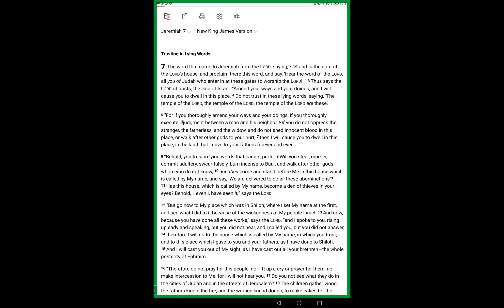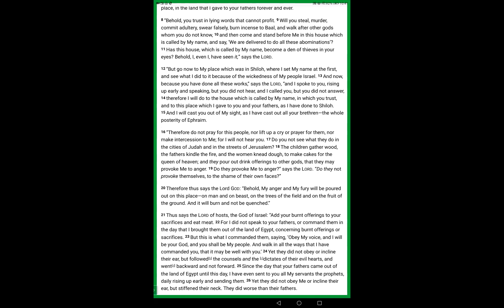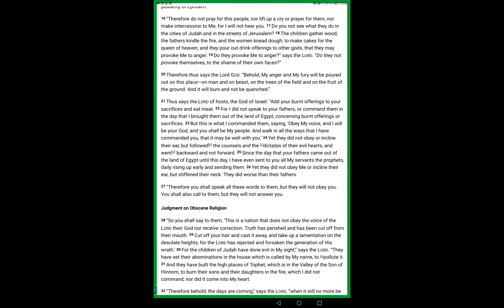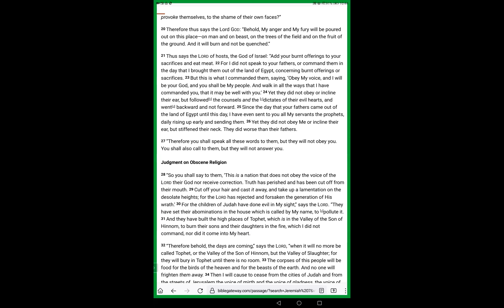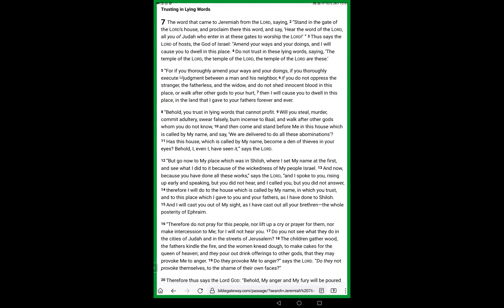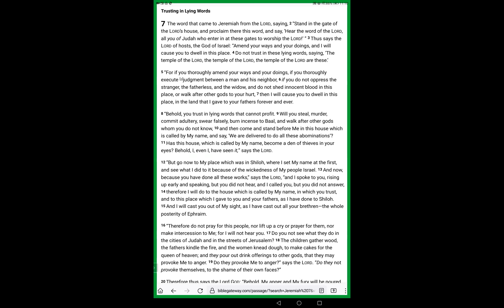Jeremiah 7 Yahuah Elohim King of The Universe Sovereignly Rules All Flesh.. Be Gracious to Bedeviled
The word that came to Jeremiah from Jehovah, saying,

2 Stand in the gate of Jehovah's house, and proclaim there this word, and say, Hear ye the word of Jehovah, all Judah, that enter in at these gates to worship Jehovah.

3 Thus saith Jehovah of hosts, the God of Israel: Amend your ways and your doings, and I will cause you to dwell in this place.

4 Confide ye not in words of falsehood, saying, Jehovah's temple, Jehovah's temple, Jehovah's temple is this.

5 But if ye thoroughly amend your ways and your doings, if ye really do justice between a man and his neighbour,

6 [if] ye oppress not the stranger, the fatherless, and the widow, and shed no innocent blood in this place, neither walk after other gods to your hurt;

7 then will I cause you to dwell in this place, in the land that I gave to your fathers from of old even for ever.

8 Behold, ye confide in words of falsehood that cannot profit.

9 What? steal, murder, and commit adultery, and swear falsely, and burn incense unto Baal, and walk after other gods whom ye know not …

10 then ye come and stand before me, in this house which is called by my name, and say, We are delivered,—in order to do all these abominations!Is this house, which is called by my name, a den of robbers in your eyes? Even I, behold, I have seen it, saith Jehovah.For go now unto my place which was in Shiloh, where I caused my name to dwell at the first, and see what I did to it, for the wickedness of my people Israel.And now, because ye have done all these works, saith Jehovah, and I spoke unto you, rising up early and speaking, and ye heard not, and I called you, and ye answered not;I will even do unto the house which is called by my name, wherein ye trust, and unto the place which I gave to you and to your fathers, as I have done to Shiloh;and I will cast you out of my sight, as I have cast out all your brethren, all the seed of Ephraim.And thou, pray not for this people, neither lift up cry nor prayer for them, and make not intercession to me; for I will not hear thee.Seest thou not what they do in the cities of Judah, and in the streets of Jerusalem?The children gather wood, and the fathers kindle the fire, and the women knead dough, to make cakes to the queen of heaven, and to pour out drink-offerings unto other gods, that they may provoke me to anger.Is it I whom they provoke to anger? saith Jehovah; is it not themselves, to the shame of their own face?Therefore thus saith the Lord Jehovah: Behold, mine anger and my fury shall be poured out upon this place; upon man, and upon beast, and upon the trees of the field, and upon the fruit of the ground; and it shall burn, and shall not be quenched.Thus saith Jehovah of hosts, the God of Israel: Add your burnt-offerings to your sacrifices, and eat the flesh.For I spoke not unto your fathers, nor commanded them concerning burnt-offerings and sacrifices, in the day that I brought them out of the land of Egypt;
but I commanded them this thing, saying, Hearken unto my voice, and I will be your God, and ye shall be my people; and walk in all the way that I command you, that it may be well with you.But they hearkened not, nor inclined their ear, but walked in the counsels, in the stubbornness of their evil heart, and went backward and not forward.
Since the day that your fathers came forth out of the land of Egypt, unto this day, have I sent unto you all my servants the prophets, daily rising up early and sending them; but they have not hearkened unto me, nor inclined their ear; and they have hardened their neck: they have done worse than their fathers.And thou shalt speak all these words unto them, but they will not hearken unto thee; and thou shalt call unto them, but they will not answer thee.And thou shalt say unto them, This is the nation which hath not hearkened unto the voice of Jehovah their God, nor received correction; fidelity is perished, and is cut off from their mout Cut off thy hair, and cast it away, and take up a lamentation on the heights; for Jehovah hath rejected and forsaken the generation of his wrath. For the children of Judah have done evil in my sight, saith Jehovah; they have set their abominations in the house which is called by my name, to defile it.And they have built the high places of Topheth, which is in the valley of the son of Hinnom, to burn their sons and their daughters in the fire; which I commanded not, neither did it come up into my mind.Therefore, behold, days are coming, saith Jehovah, when it shall no more be said, Topheth, and Valley of the son of Hinnom, but the valley of slaughter; for they shall bury in Topheth, till there be no place.And the carcases of this people shall be food for the fowl of the heavens, and for the beasts of the earth; and none shall scare [them] away.And I will cause to cease from the cities of Judah, and from the streets of Jerusalem, the voice of mirth and the voice of joy, the voice of the bridegroom and the voice of the bride; for the land shall become a waste